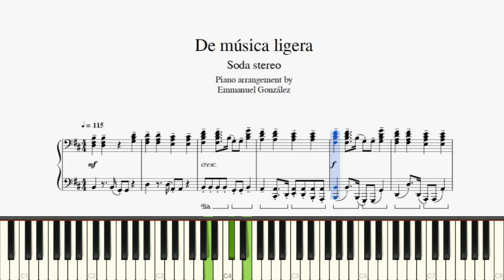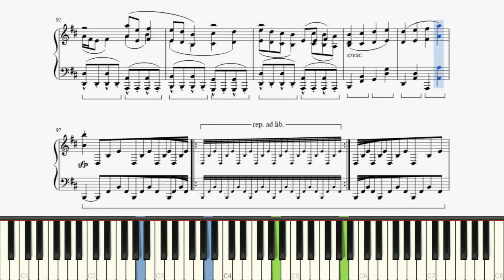Soda stereo - De música ligera - Piano Cover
Piano solo arrangement with sheet music / Arreglo para piano solo con partitura.